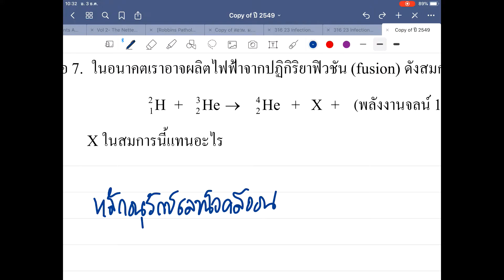[สสวท. รอบที่ 1] EP. 9 | เฉลยข้อสอบ สสวท. ฟิสิกส์ รอบที่ 1 ปี 2549 ข้อ 6-10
เฉลยข้อสอบคัดเลือกโอลิมปิก สสวท. ฟิสิกส์ รอบที่ 1 ประจำปี 2549 ข้อที่ 6-10

ดาวน์โหลดข้อสอบได้ที่

ร่วมโดเนท/ สมทบทุนค่าชาบู ปิ้งย่าง บุฟเฟ่ต์ของผู้สอนตามศรัทธา ได้ที่
บัญชีกสิกรไทย 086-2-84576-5 (นาย ต้นสน ลลิตกาญจนกุล)